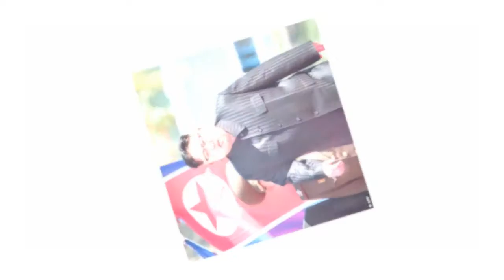WW3 BREAKING NEWS: NORTH KOREA ARMY THREATENS THOUSAND-FOLD REVENGE ON TH U.S MISSILE TEST.